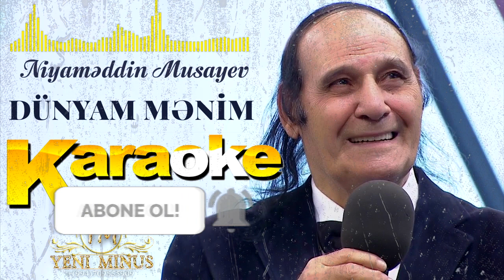Dunya senin dunya menim - "MİNUS - KARAOKE" Abone OL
DİQQET !!

1 saat əvvəlcədən xəbər edin proqramlar vasitəsi ilə çixardıb sizə göndərək

        MAHNI SOZLERI..

Bir talehin oyununda cütlənmiş zərik
Yuz il qoşa atilsaqda qoşa düşmərik
Bir zərrənin işiqiyla milyonnar serik
Dünya sənin dünya mənim dünya heç kimin

Bu get gəllər bazarina dəvədi dunya
Bu ömür gün naxişina həvədi dunya
Əbədiyə qəh qəh çekər əbədi dunya

Çevrəsinnən çixsa əgər sevda fir fira
Bir ümüdün ətəyində tutub da firlan
Eşidərsən piçildayir yixilan duran

musiqili meyxana
musiqili meyxanalar
meyxana minusu
meyxana minus
meyxana minuslari 2020
meyxana mirferid
meyxana mircelal
 minuslar azeri
minuslar yukle 2020
mahni minuslar
minuslar prikol
 azeri minuslar
azeri minus karaoke
azeri minusovkalar
2019 miting2019 türkçe pop
2018 yabancı
yeni musiqili
 yeni musiqili meyxanalar 2019
yeni musiqiler
yeni musiqiler 2019
yeni musiqi
yeni mp3
yeni mp3ler
yeni mahnilar
yeni mahnilar 2018 azeri
yeni mahni
yeni meyxana
yeni meyxanalar
yeni meyxana muzikalni 2020 Aranjıman: Albert İsrafilov